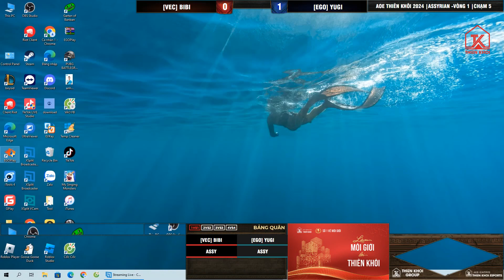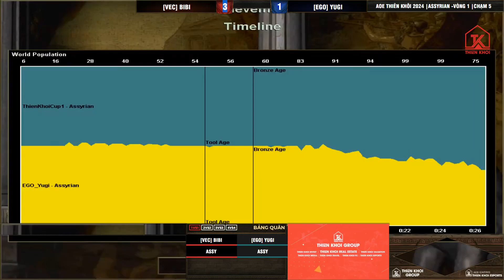BiBi vs Yugi | Chung Kết Assy Thiên Khôi CUP | 05/07/2024